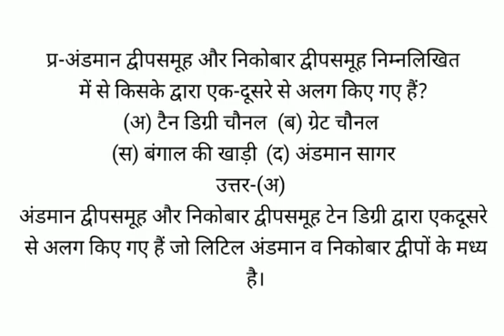अंडमान द्वीपसमूह और निकोबार द्वीपसमूह निम्नलिखित में से किसके द्वारा एक-दूसरे से अलग किए गए हैं?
(अ) टैन डिग्री चौनल  (ब) ग्रेट चौनल
(स) बंगाल की खाड़ी  (द) अंडमान सागर
उत्तर-(अ)
अंडमान द्वीपसमूह और निकोबार द्वीपसमूह टेन डिग्री द्वारा एकदूसरे से अलग किए गए हैं जो लिटिल अंडमान व निकोबार द्वीपों के मध्य है।